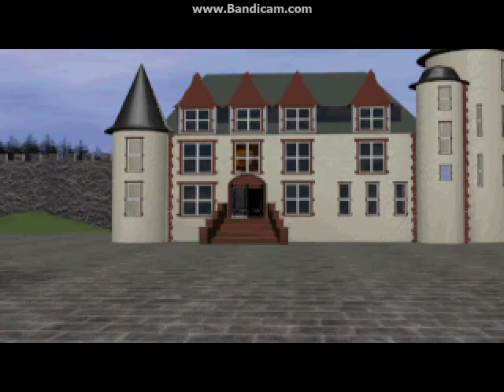Intro ++Die Fugger 2++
/ # Lets Let's Play